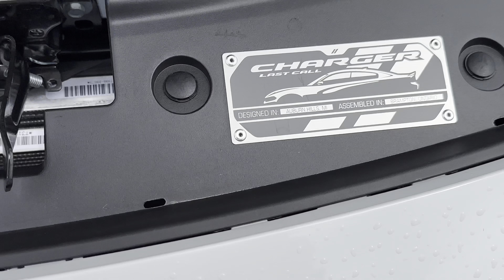Taking Delivery of my 2023 Dodge Charger Hellcat JailBreak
new content and more to come